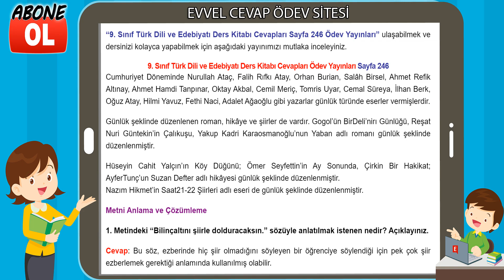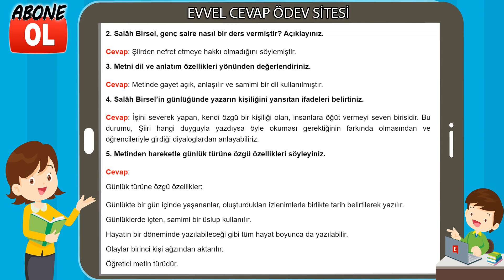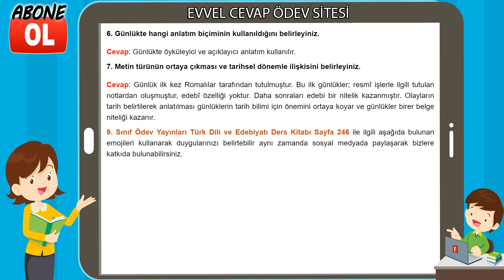9. Sınıf Türk Dili ve Edebiyatı Ders Kitabı Cevapları Ödev Yayınları Sayfa 246